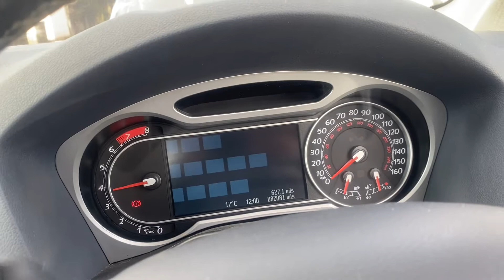Разборка Ford - Mondeo 4 2007-2015, 2.3 Инжектор (VIN: WF0DXXGBBD7M56431) EF57TVY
Основные характеристики:
Год выпуска: 2007
Двигатель: 7M56431
Объём двигателя: 2.3
Тип двигателя: Бензин
Коробка передач: КПП автомат (АКПП)
Кузов: Седан
Смотри каталог запчастей Ford - Mondeo 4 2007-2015 на :
⏰ Режим работы колл-центра:
08:00 – 20:00 – ежедневно

Для наших покупателей:
- бесплатная доставка;